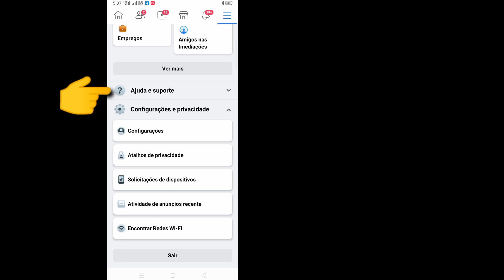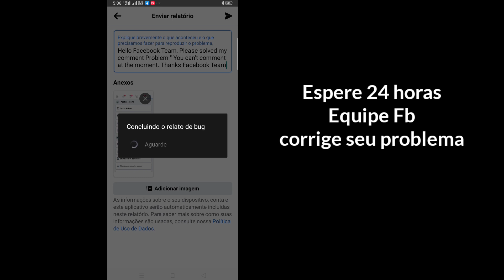Como consertar! o facebook você não pode comentar no momento problema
Como consertar o Facebook que você não pode comentar no momento |  Corrigir problema de comentário do Facebook

Aqui neste tutorial, vou mostrar como consertar o Facebook que você não pode comentar no momento.
É um método muito simples e fácil.  assista a este vídeo e aprenda Corrigir problema de comentário no Facebook. Isso é possível fazer.  Siga as etapas abaixo sem pular.